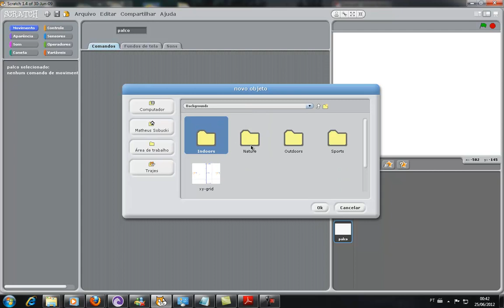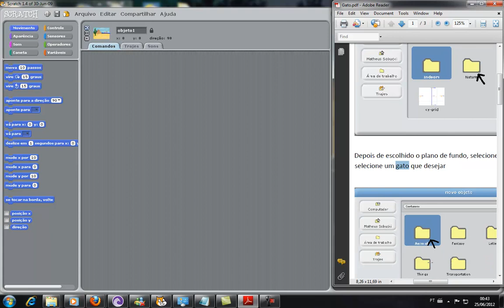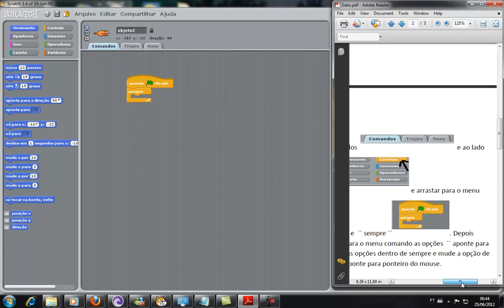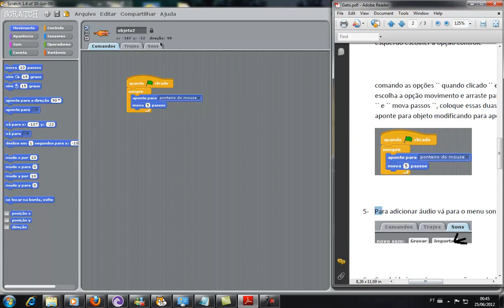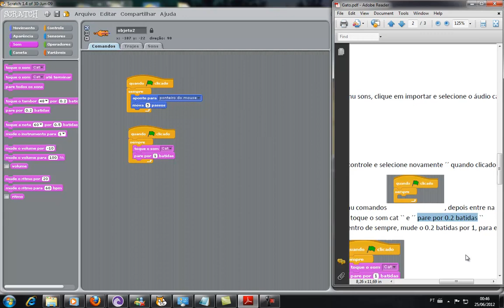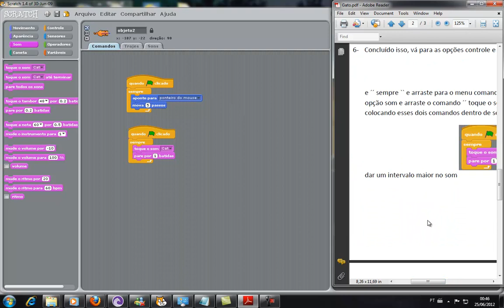gato seguindo mouse - scratch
vídeo ensinando como fazer o gato seguir o mouse